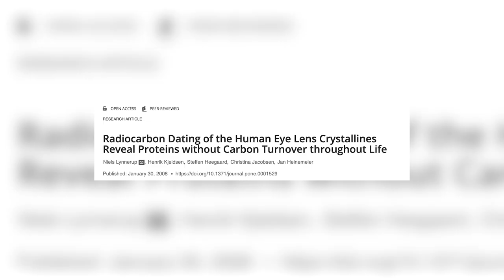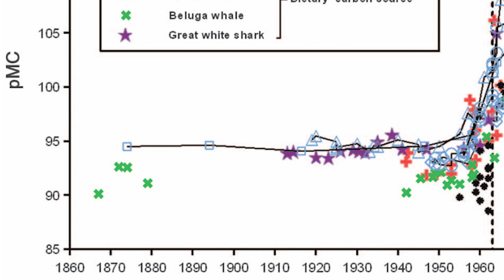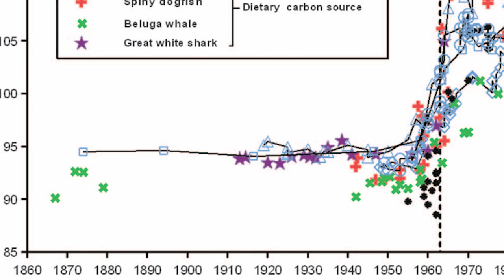Greenland sharks - Just How Old Can They Get? (And How We Can Tell from Nukes)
Slowly swimming through the freezing waters of the North Atlantic around Canada and northern Europe, Greenland sharks are peculiar cigar or sausage shaped animals that live their lives largely in the dark, not just because of their environment, but also from copepods, small crustaceans that attach to their eyes and make them blind, not that it matters too much to the sharks, given they can still get around well through both their smell and hearing.

This slow and methodical lifestyle, where they most scavenge in the cold environments they inhabit, has led them to have a very slow growth rate, along with gestation periods. Growing at a rate of about 0.5-1 cm a year, and in some cases having a pregnancy of about 10 pups lasting a good 18 years, it was evident for a good while that these animals were quite long-lived, though the extent was for a long while hard to pin down. That was until we looked at the effects that nukes had on their environment... I hope you enjoy this year's Shark Week!